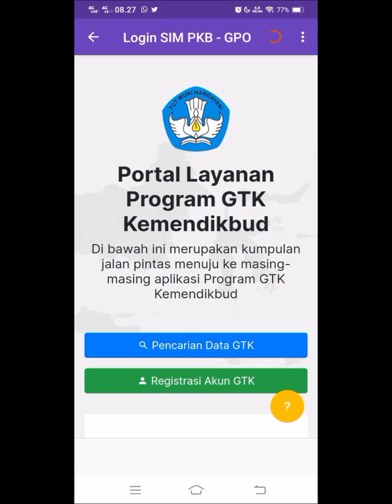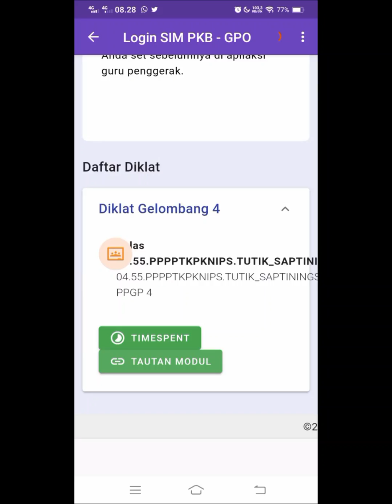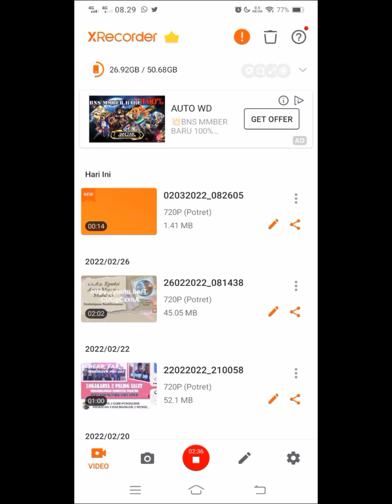CARA CEK AKUN BELAJAR.ID SUDAH AKTIVE TERTAUT DI SIMPKB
Rupa-rupa trik,
CARA MUDAH
Bagaimana Cara Mengecek keberhasilan penautan akun belajar.id dengan SIMPKB ?
Cara mudah mengecek keberhasilan penautan akun belajar.id dengan SIMPKB. Apabila sudah berhasil login ke dengan menggunakan akun belajar.id, Berarti penautan sudah berhasil.

Cara Menautkan Akun Belajar .id dengan SIMPKB
Bagaimana cara menautkan akun belajar.id dengan simpkb? Simak langkah – langkahnya sebagai berikut :!
Login terlebih dahulu dengan username dan password yang biasa anda pakai, untuk akses SIM PKB.
2 Pilih pengaturan akun
3 Klik Integrasi Layanan/Selengkapnya
4 Pilih tautan
5 Masukan akun belajar.id
6 Klik tautkan
7 Selesai

Trupa-rupa trik
Trik cepat tuntaskan  ekinerja 2021 ,
Merupakan trik  cepat tuntaskan e kinerja, ekinerja 2021,e kinerja nganjuk,e kinerja kab nganjuk,
Yang membahas seputar pengerjaan e kinerja,e kinerja nganjuk,e kinerja kab nganjuk,e kinerja 2021,yang terdiri dari  :
E kinerja kepala sekolah,e kinerja guru, dan seputar  pengerjaan e kinerja.

Trupa-rupa trik
Trik cepat tuntaskan seri Guru Belajar dan Berbagi
Merupakan trik  cepat tuntaskan diklat online guru belajar di gtk.belajar.kemdikbud.go.id seperti ;
Bimtek Guru Belajar seri Masa Pandemi Covid, Diklat Guru Belajar seri Masa Pandemi Covid, Bimtek Guru Belajar seri Asesmen Kompetensi Minimum SD,
Bimtek Guru Belajar Seri Pendidikan Inklusif,Seri Kemampuan Nonteknis Dalam Adaptasi Teknologi  ,Guru Pengerak, Pelatih Ahli Program Sekolah Penggerak,dll
Contact Person :
Follow ig kami :